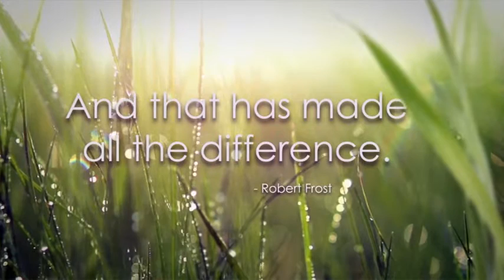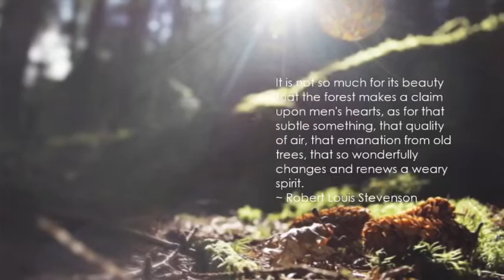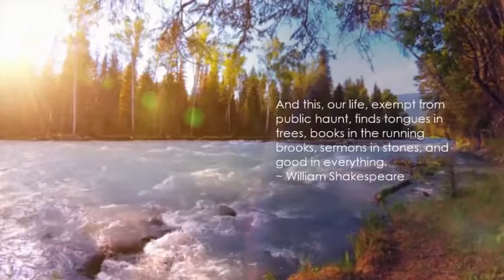Marcelino E. Cunanan Sr. (Obituary)